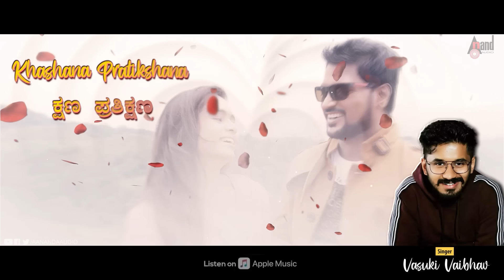Avanalli Ivalilli | Hrudayada Paadu | Vasuki Vaibhav |Prabhu Mundkur |Duniya Rashmi |LNR Productions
Watch Full HD Lyrical Video Song Hrudayada Paadu Sung by: Vasuki Vaibhav From the Movie Avanalli Ivalilli Starring: Prabhu Mundkur, Janvi Jyothi, Duniya Rashmi & Others Exclusive Only On Anand Audio's Youtube Channel..!!!
♪ Film: Avanalli Ivalilli
♪ Song: Hrudayada Paadu - Lyrical Video
♪ Singer: Vasuki Vaibhav
♪ Lyricist: Ghouse Peer
♪ Lyrical Video Editor: Vishnu.S
♪ Starcast: Prabhu Mundkur, Janvi Jyothi, Duniya Rashmi
♪ Director: Sandesh Krishnamoorthy
♪ Producer: Lakshmi Narayana Raju Urs
♪ Banner:  LNR Productions
♪ Record Label: AANANDA AUDIO VIDEO
♪ You can also Download Anand Audio App
Operator Codes
To Set "Hrudayada Paadu" as Your Caller Tune!!!
Operator Codes
To Set "Kundigeya Goodu" as Your Caller Tune!!!
Operator Codes
To Set "Kanasina Holley" as Your Caller Tune!!!
Operator Codes
To Set "Aarollo Munjaaneya" as Your Caller Tune!!!